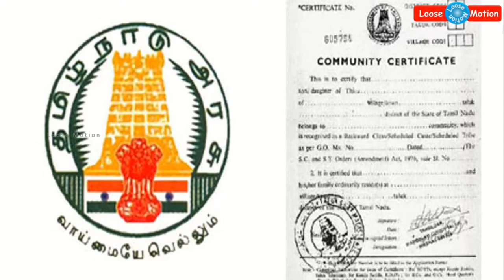இந்தியாவிலேயே "ஜாதி-மதம் இல்லாதவர் "என்ற சான்றிதழை பெற்ற முதல் நபர் இவர் - இதோ முழு தகவல்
Please watch this video which is about "The First Indian (Woman) gets ‘no caste, no religion’ certificate in India first time".